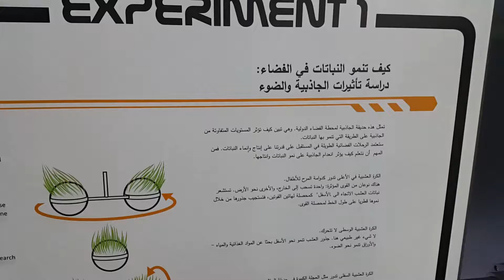كيف تنمو النباتات في الفضاء ؟ في المركز الفضائي في الشارقة 23.02.2017